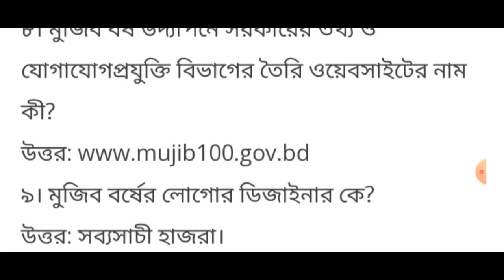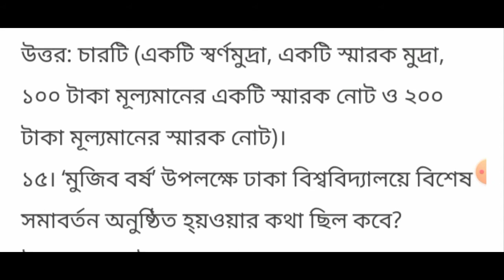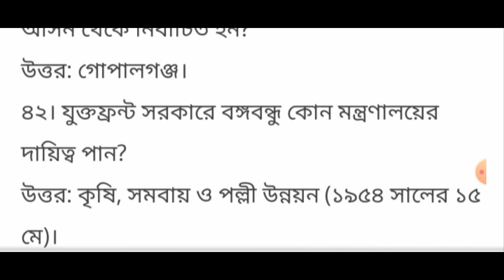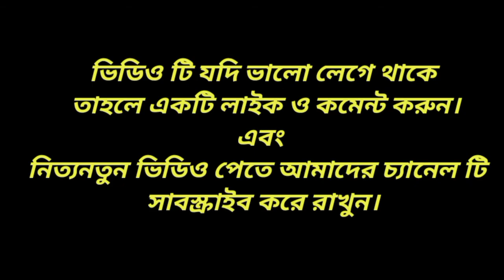পরিক্ষায় আসার মতো বঙ্গবন্ধু সম্পর্কে কিছু প্রশ্ন ও উত্তর। সাধারণ জ্ঞান। ভিন্ন তথ্য। Gk Guestion.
পরিক্ষায় আসার মতো বঙ্গবন্ধু সম্পর্কে কিছু প্রশ্ন ও উত্তর। সাধারণ জ্ঞান। ভিন্ন তথ্য। Gk Guestion. Sadaron gyan. Exam Preparation.